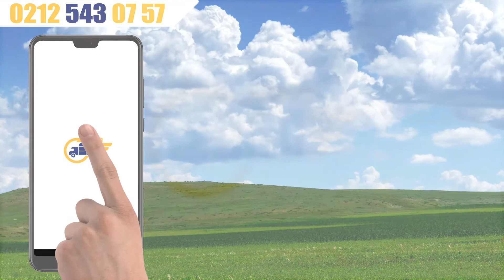Langırt Masası Kiralam